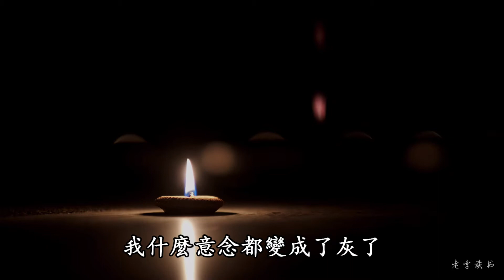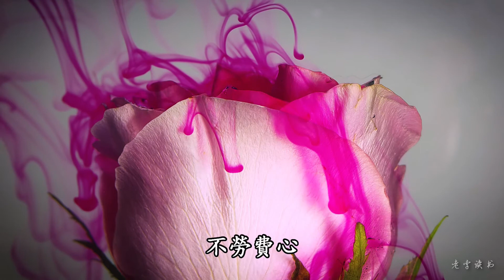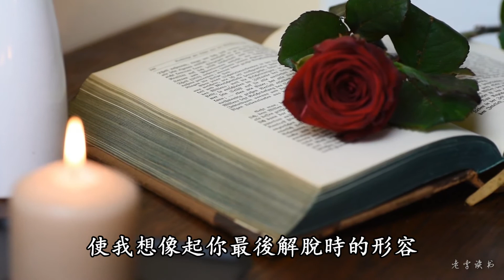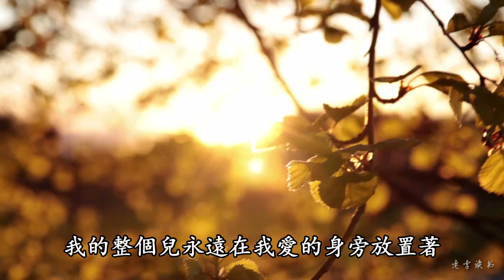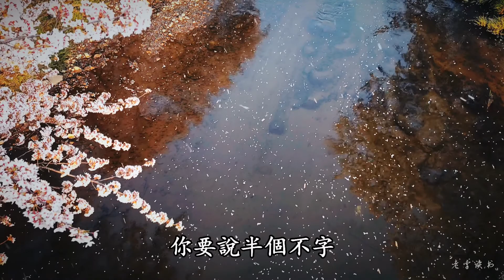【老李朗读】徐志摩写给陆小曼的浪漫情书。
1933年清明节，陆小曼一人来到徐志摩的家乡硖石，给夫君扫墓。作诗一首，深切哀悼志摩，题目为《癸酉清明回硖扫墓有感》：
           肠断人琴感未消，此心久已寄云峤。
           年来更识荒寒味，写到湖山总寂寥。